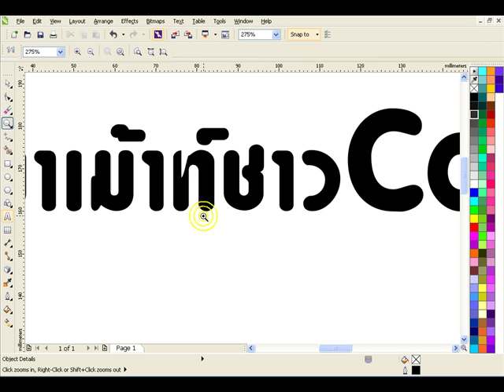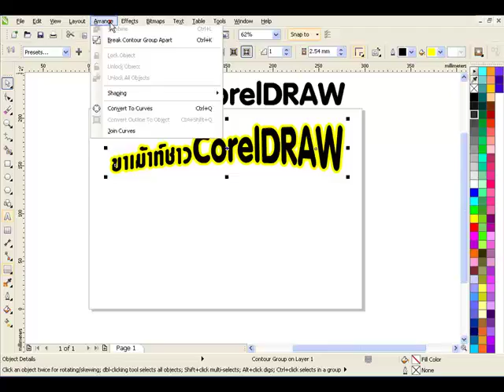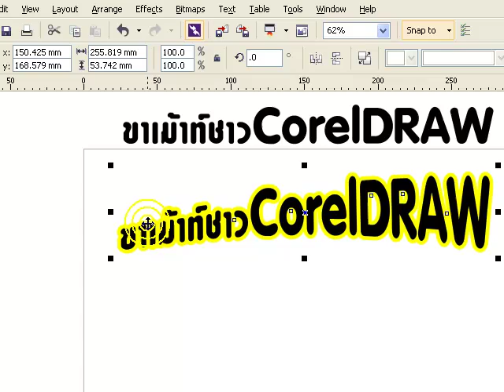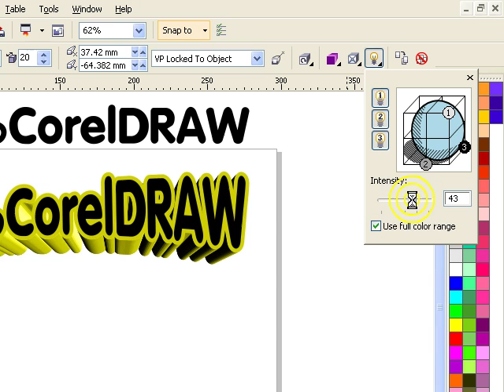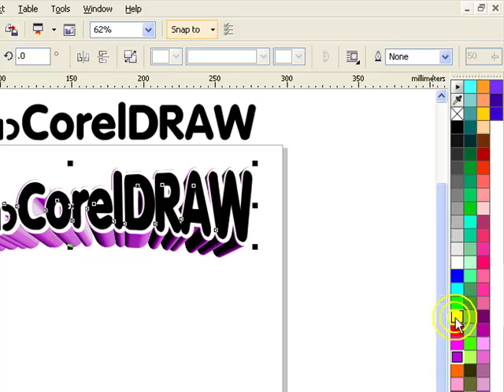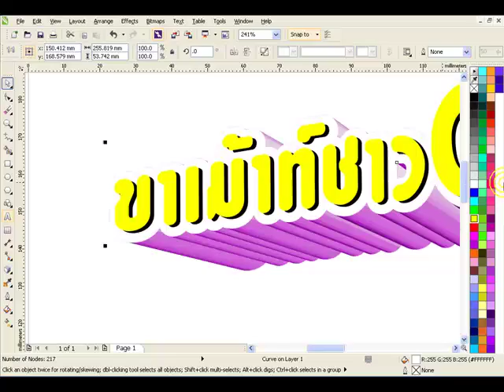316.Font 3D การสร้างตัวอักษร3มิติด้วย CorelDRAW ตอนที่1/2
จะเป็นการใช้คำสั่งต่างๆ ใน CorelDRAW
contour , envelope , extrude เพื่อสร้างมิติ ให้กับตัวอักษร